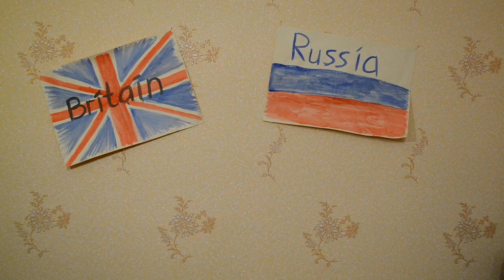Made of & Made from - изготовлено по-английски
Разбираемся в выражении to be made of (from / out of / with) - узнаем какую разницу привносят разные предлоги в это английское выражение в пассивном залоге.

Автор: Балезин Дмитрий